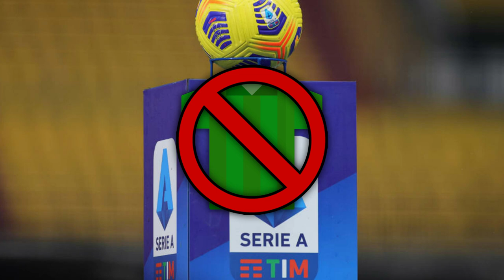Warum es bald KEINE Grünen-Trikots mehr geben wird!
Ab der Saison 2022/23 wird es wohl keine grünen Fußball Trikots in der Serie A mehr geben! Wieso es bald keine grünen Trikots mehr geben wird und welche Vereine höchst wahrscheinlich betroffen werden? Und ob das selbe auch in der Bundesliga kommen wird? Klären wir in diesem Video!